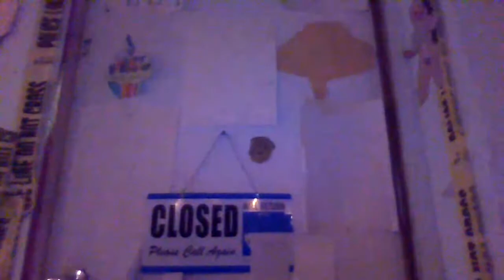WWE Wrestling Video!!!!!!!!!!!!!!!